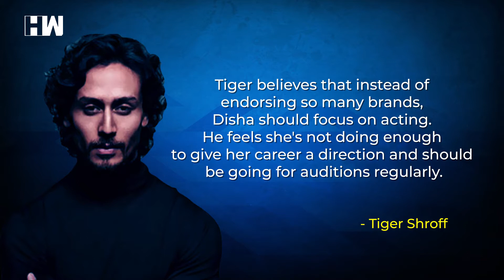Tiger Shroff is not happy with Disha Patani's career choices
Disha started her Bollywood career with a striking debut in MS Dhoni: The Untold Story opposite Sushant Singh Rajput and after that we saw Disha in Baaghi 2 opposite Tiger Shroff and both the movies did quite well at the box office. However, 'rumoured' boyfriend Tiger Shroff is unhappy with Disha's career choices.